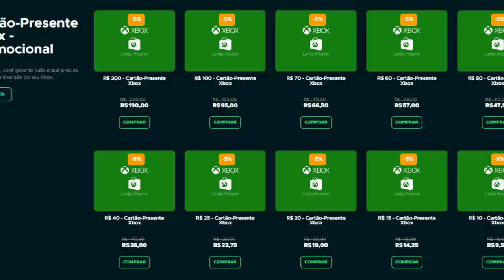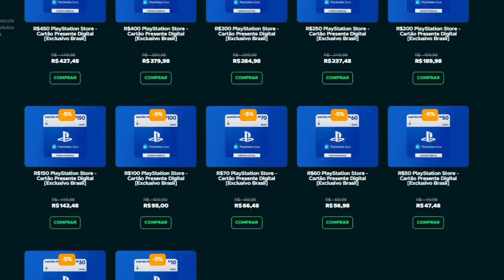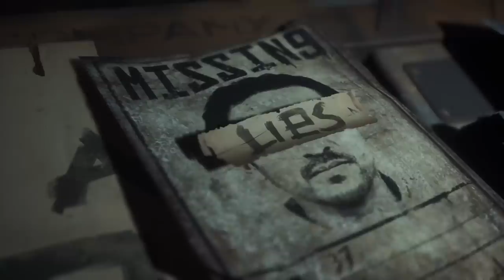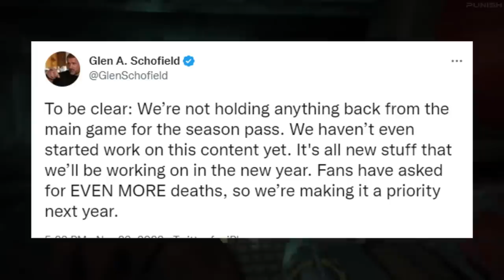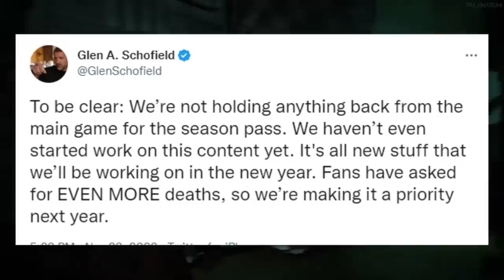Esse JOGO está DESANIMANDO as pessoas por causa DISSO! O vacilo de Callisto Protocol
Callisto Protocol tem uma versão estranha deluxe...

➤ PSN: hadessama94